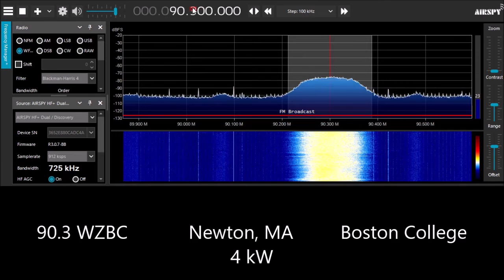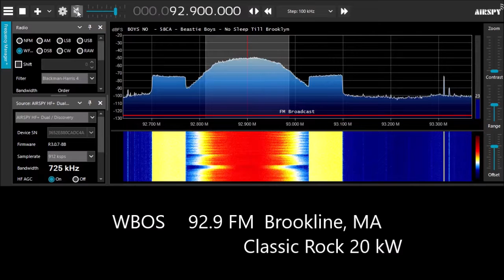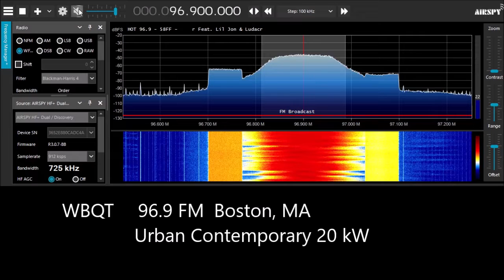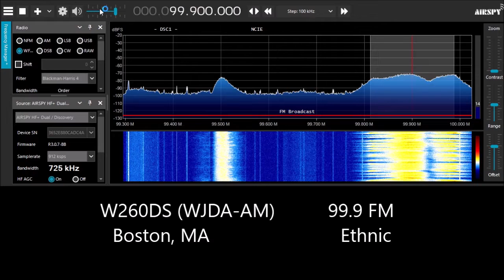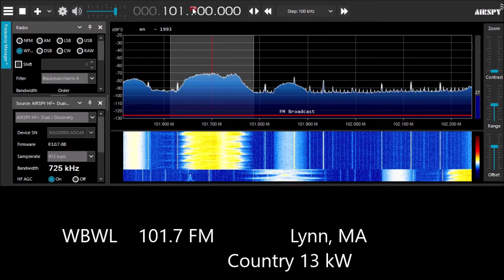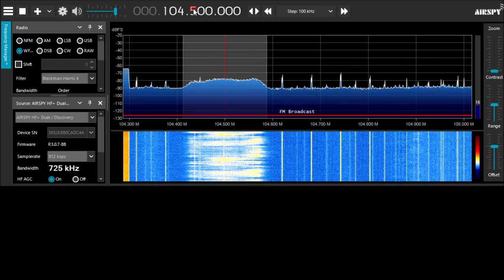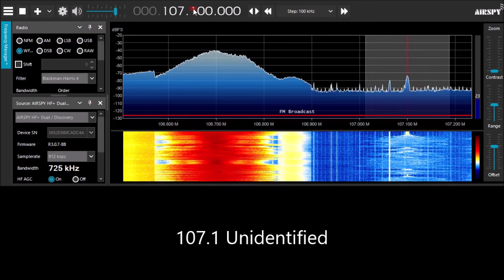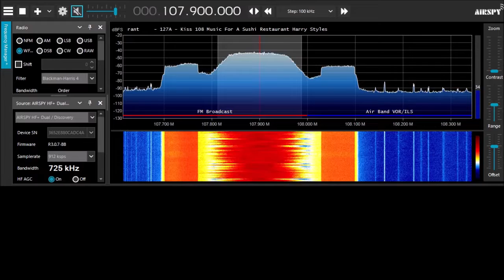Boston, MA FM Broadcast Band Radio Scan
Scanning the airwaves of Boston, Massachusetts for FM broadcast band radio signals. Using Airspy HF+ Discovery SDR and portable antenna. Local radiostations.